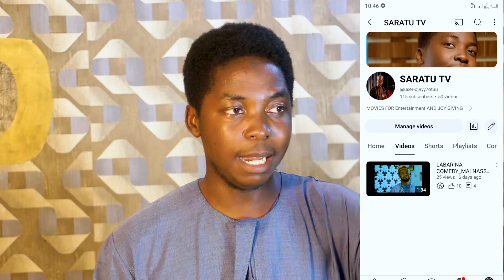SAURARI WANNAN MUHIMMAN JAWABAN SANARWA CE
A message for our new YouTube channel discriptions